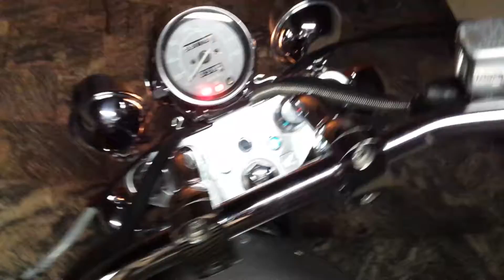Shadow 600 2001